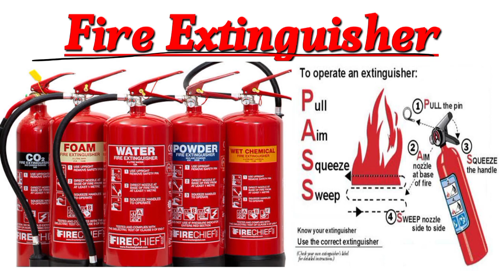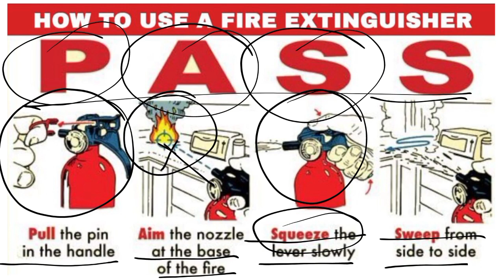PASS Rule | How to Operate Fire Extinguisher?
Regards
HSE Paramount